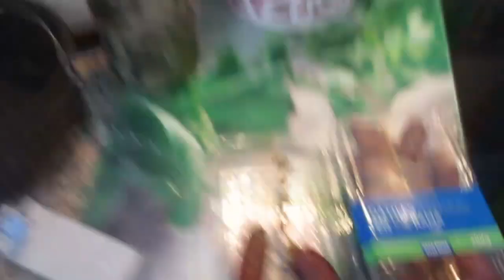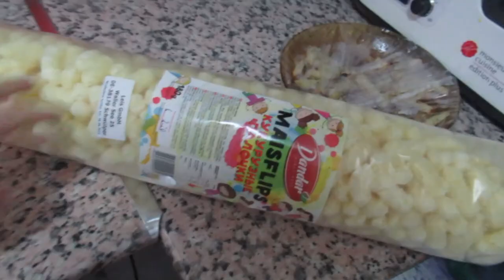Кто то выбросил 😳а я подобрала😱 Новости ИСПАНИИ🤔 Праздник всех мужчин 🥳Реальная жизнь VLOG